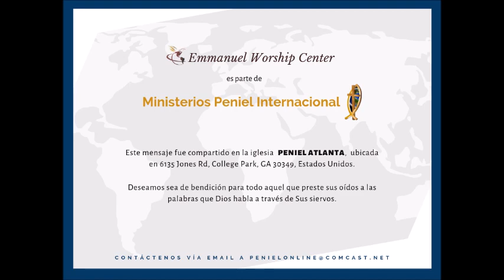Reparando Brechas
Fuertes vientos soplan por todo el mundo. El pronóstico no es bueno; tormentas y centros de alta presión se están agrupando y formando una fuerza imparable de destrucción y violencia. El enemigo está tratando de entrar a través de cualquier brecha o agujero que pueda haber en tus paredes… ¿Estás tu y tu familia a salvo? ¿Qué tan fuertes son las paredes de tu casa?
Mensaje compartido el domingo 27 de Octubre por el pastor John C. Miller